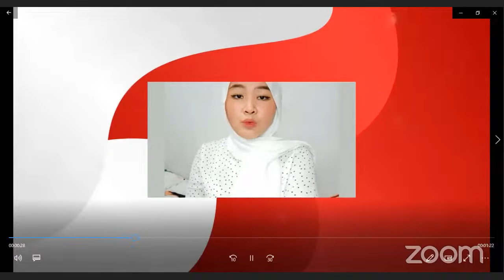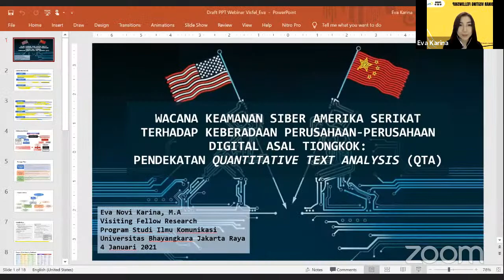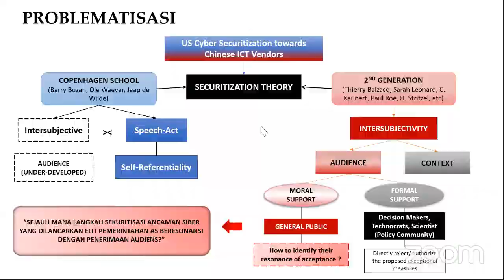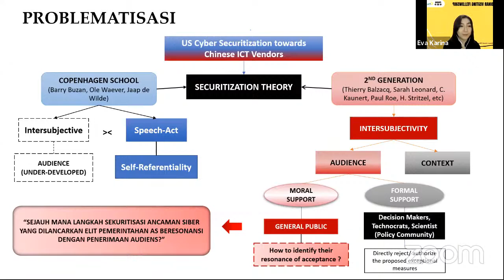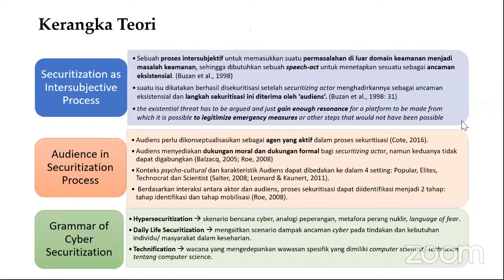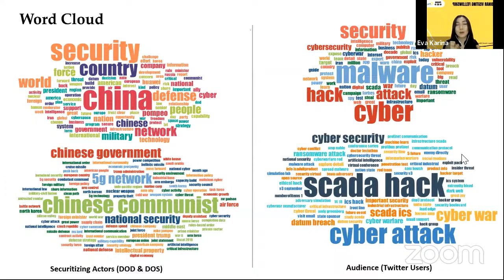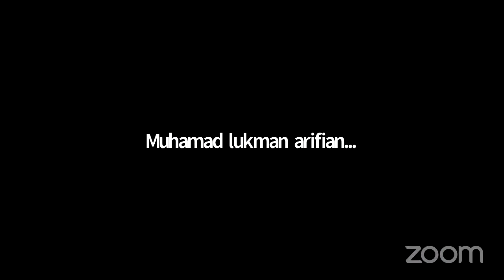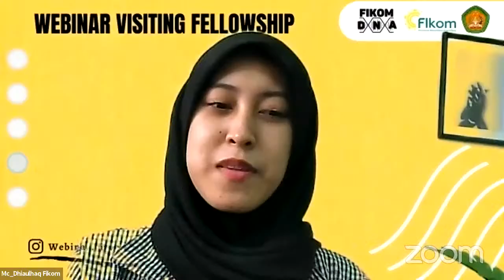FIKOM UBJ Webinar Series on Communication Research #3